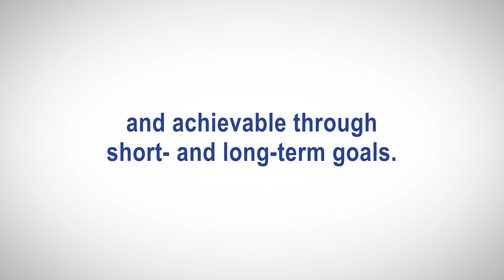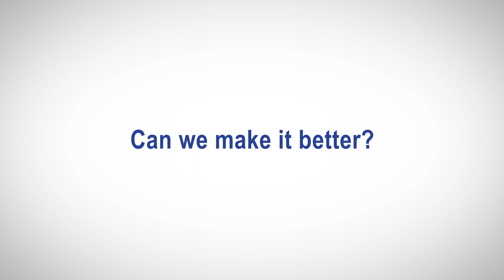Community Based Strategic Plan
We're building the future of our Collingwood. Introducing the new Collingwood Community Based Strategic Plan.